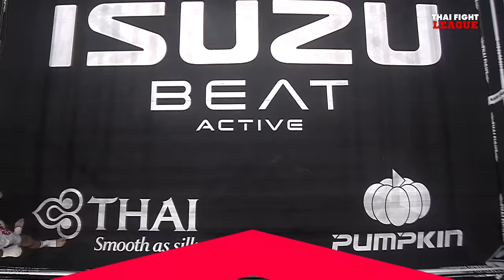เดชทรงวุฒิ ศิษย์ ดร.ชาญชัย VS โจอาคิม อูรากี่ | THAI FIGHT LEAGUE 25 | ไทยไฟท์ลีก 25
THAI FIGHT LEAGUE วันอาทิตย์ที่ 17 ธันวาคมนี้ มาลุ้นเดือดกับมวยรอบรุ่น 69 กก. “เวสสุวรรณ ภ.เจริญแพทย์” ชิงแต้มกับ “จอมโหด สิงห์โรตารี่” และ “แสนศึก ไฟท์ อีโว  360” ขอหักกับ “ยอดเทวินทร์ ม.ราชภัฎหมู่บ้านจอมบึง” แล้วมาเร้าใจกับคู่มวย SUPER FIGHT ชายและหญิง นักชกไทยปะทะต่างชาติ พร้อมมาสาดอาวุธใส่กันแบบไม่ยั้ง

วันอาทิตย์ที่ 17 ธันวาคม 2566 (ถ่ายทอดสดการแข่งขัน)